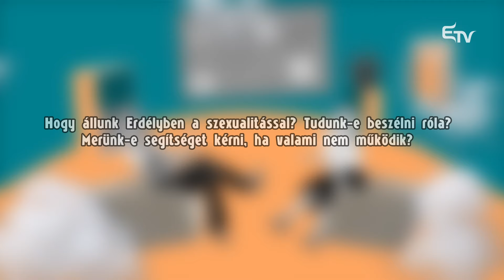Miben segít a szexterapeuta? – Gyere, mesélj!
💏🏻 A Gyere, mesélj! műsorban ellátogattunk Szalay Zsuzsanna székelyudvarhelyi szexuálterapeutához, azon kevés erdélyi szakemberek egyikéhez, aki segíteni tud, ha baj van a hálószobánkban. Faggattuk kicsit.